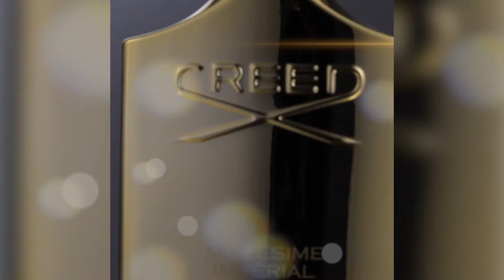Millesime Imperial - Creed - Jolie Profumerie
Imperial Millesime di Creed è una delle eccellenze della casa inglese.  Una piramide olfattiva ricca, agrumi, iris, sandalo ed ambra suggellate da un nota muschiata preziosa.